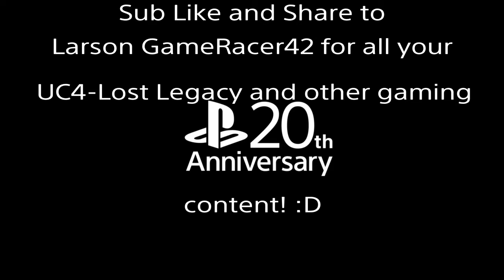Ninja Mazur with Bae (Chloe) at Libertalia (Island)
Hope ya enjoy this clip of Chloe at Libertalia (Island) using the silenced Mazur!